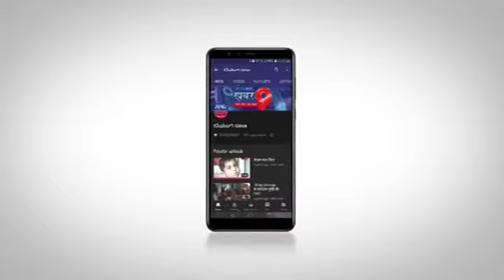नगर पालिका चुनावों को लेकर हुई सीएलजी की बैठक